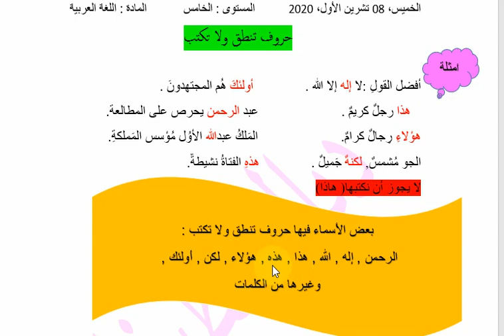الصف الخامس لغة عربية حروف تنطق ولا تكتب